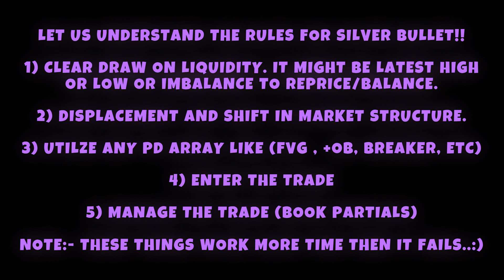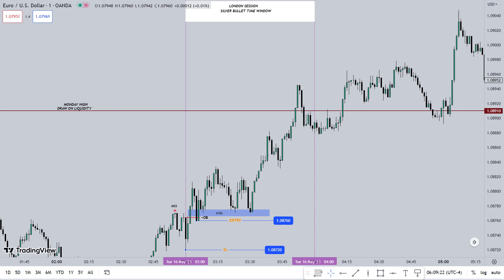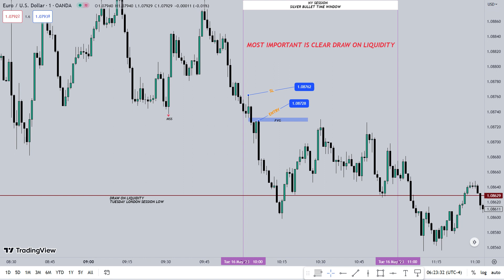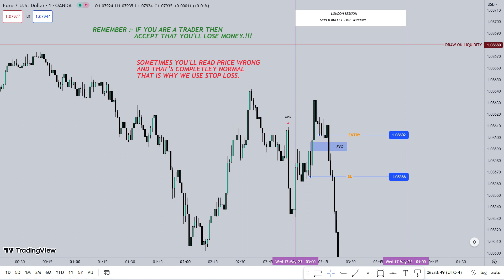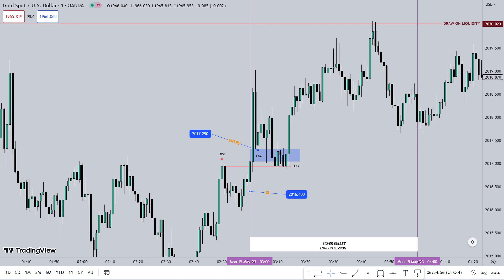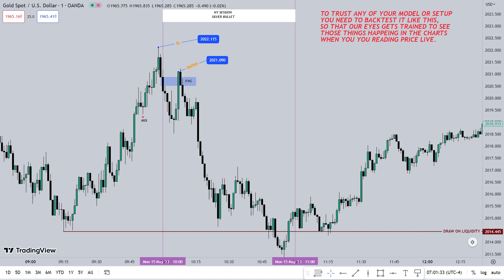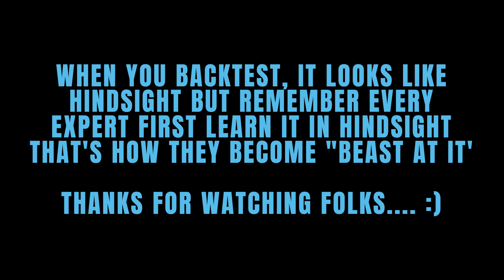The Beginners Guide To BackTest ICT Silver Bullet Trading Strategy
Hi Folks!!
Silver Bullet trading strategy is very profitable if you follow time while trading. Trading setups forms most of the time during silver bullet time window.
But before trading you must know the rules and criteria to trade during that specific time. In this video I shared some examples how anyone can trade by following rules. If you don't follow the rules then it can be very painful to the trader. So watch the video till the end.
Note:- THIS VIDEO IS ONLY FOR THE STUDY PUPROSE.
@InnerCircleTrader  💖💖 Best Mentor.